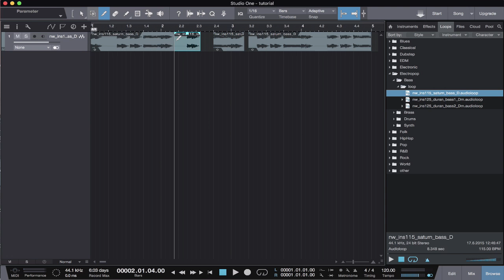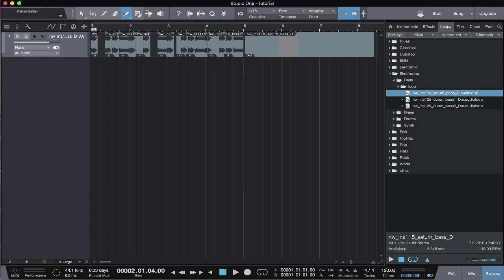Using Mouse Tools In Studio One 3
●▬▬▬▬▬▬๑۩۩๑▬▬▬▬▬▬▬●